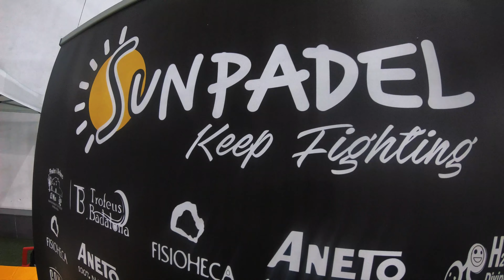🎾OCRUN SPORTS PADEL 2023 / WORLD PADEL TOUR/ Torneos express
Disfruta de una jornada de padel gracias a los TORNEOS express OCRUNSPORTS EVENTS.